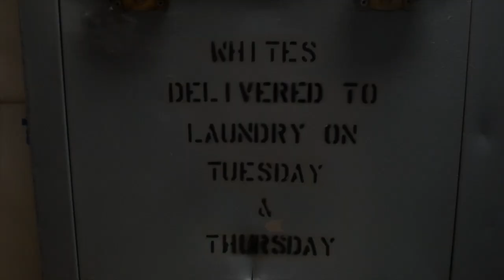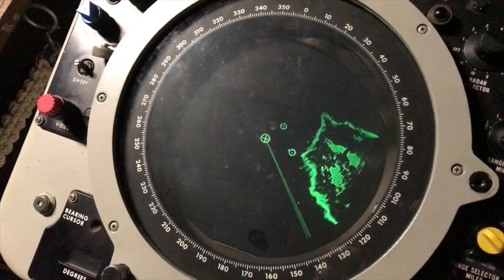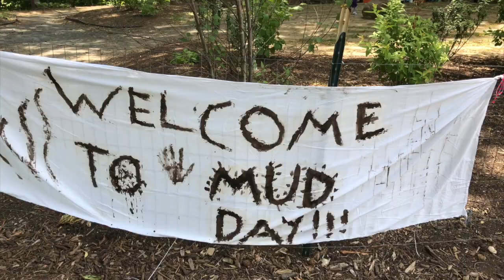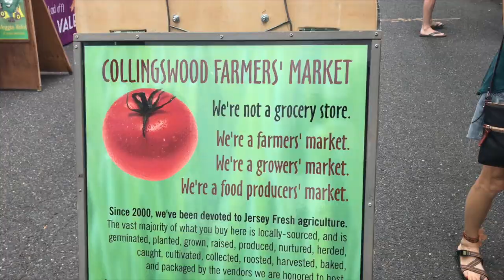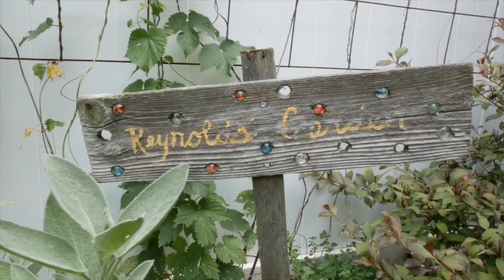Learning Outside the Classroom | Summer Teacher Vlog Ep 2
What a week! Battleships, West Philly Graduation Party, Live Streams, the Beach, Cleaning Sidewalks...

Learning happens outside the classroom, especially in the summer.

Weekly highlight was definitely dancing in West Philly at Aquil's West Philly graduation party. Kindred the Family Soul might need a new member after the moves I threw down.

Follow us on:
YouTube: Real Rap With the Reynolds
Soundcloud: Real Rap with the Reynolds